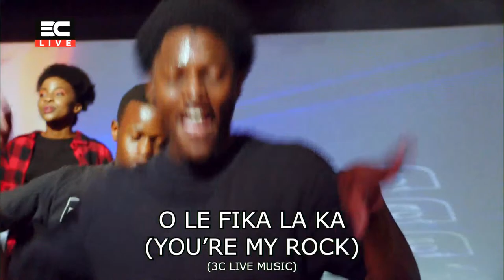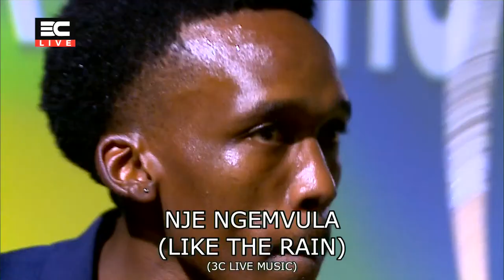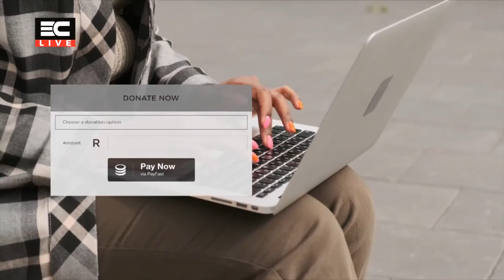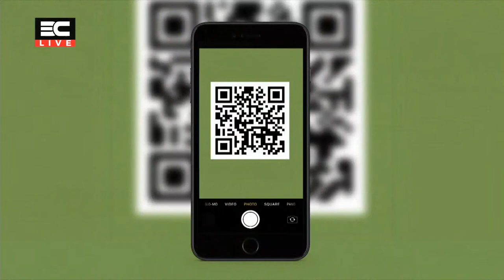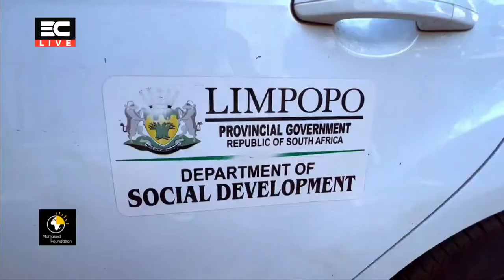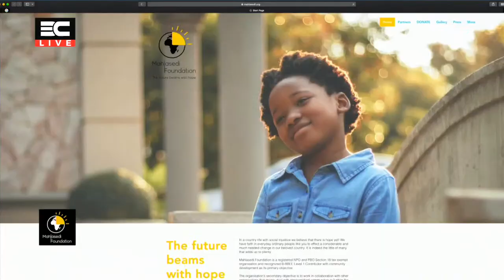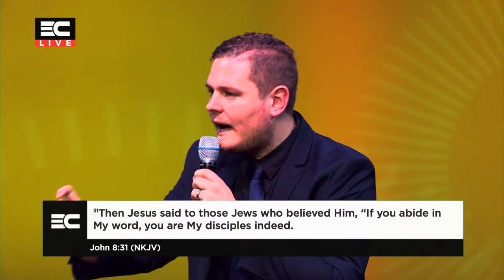3C LIVE Sunday Service - Light Of The World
Welcome to this Live Broadcast! We are so glad you could join us!

If you made a decision to give your heart to Jesus we would like to connect with you

Satellite Streams:
GauTV 10:00 - DSTV Channel 265
Impact Radio (103 FM): 10:00